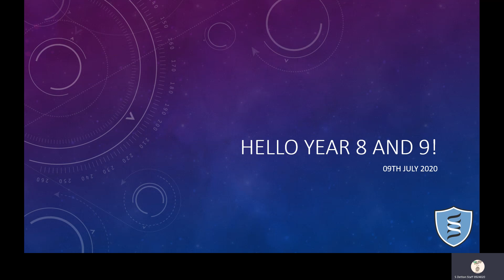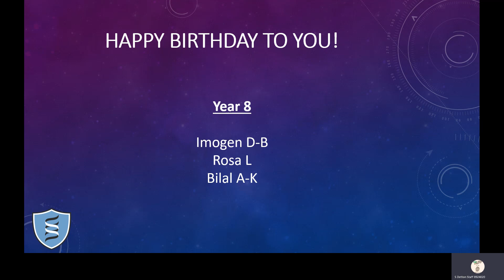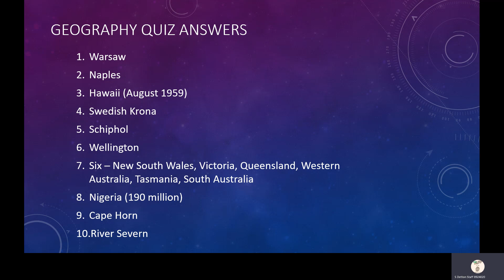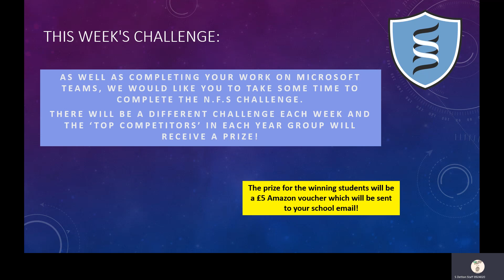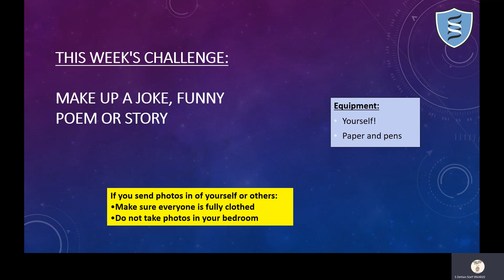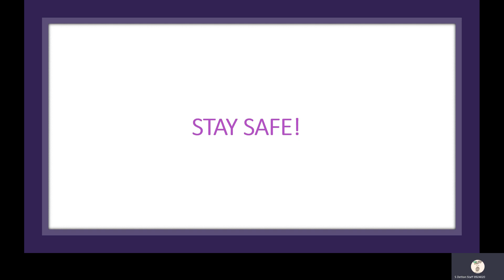Year 8 & 9 Weekly Bulletin w.b 06.07.20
Hello everyone! Please see this week's bulletin for a new focus and challenge. I have also posted the Geography quiz answers and announced last week's winner of the challenge! Take care and stay safe.